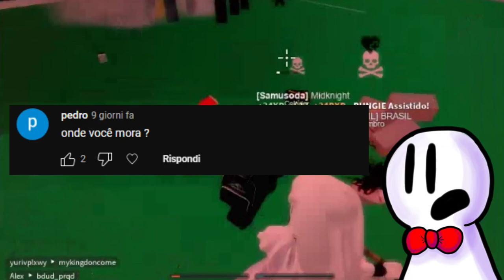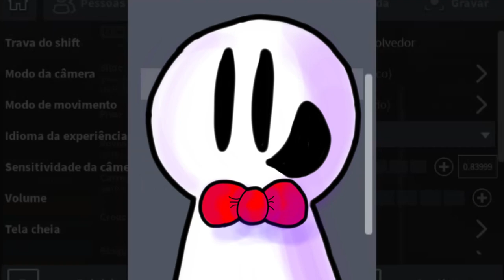RESPONDENDO suas PERGUNTAS! novamente... (4)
Simplesmente o quarto vídeo onde eu respondo a pergunta dos inscritos... Eu espero que gostem desse vídeo que produzi =3